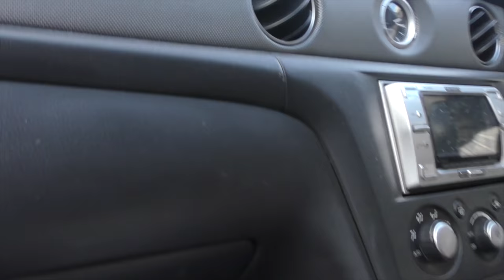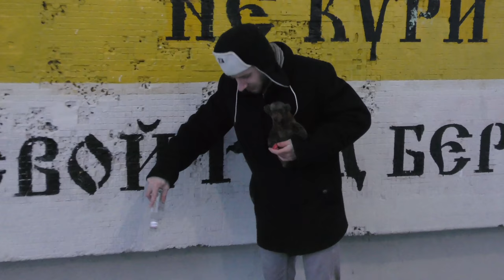TAXI DRIVERS DRINK VODKA FOR MONEY ...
SUPPORT FLASHMIOB, TELL YOUR FRIENDS !! SayNoToAlcohol ... WE INCREASE FOR SOBRIETY IN THE WORLD !!! Spent 800$ on the experiment ... the taxi drivers are willing to break the law ... for the money to drink vodka at the wheel and deliver customer ...

After 2 weeks the best videos and interviews with the author will be published on my channel !!!